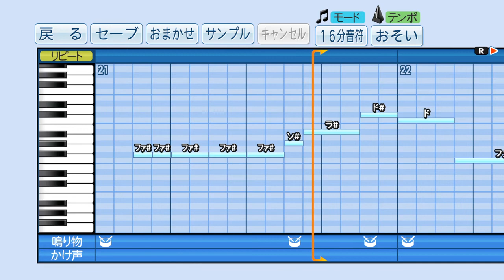DOG DAYS OP「SCARLET KNIGHT」‹パワプロ›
ドッグデイズ 1期 オープニング主題歌

実況パワフルプロ野球２０１８ 応援曲 応援歌